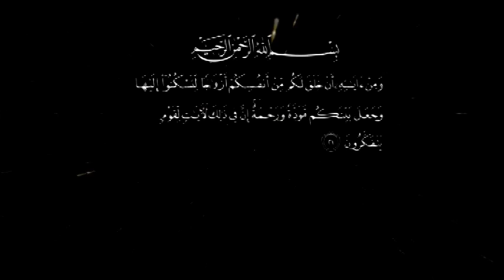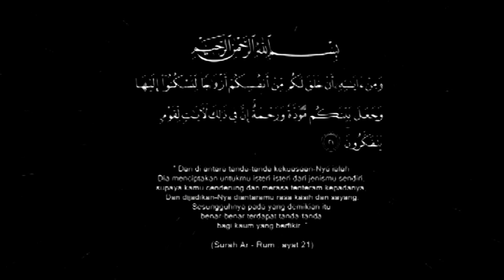Pernikahan Sukron Mas'ud dengan Muslikah (Part 01)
Prosesi Akad Nikah, Sukron Mas'ud (Putra Bapak Mas'udi & Siti Qomariyah) dengan Muslikah (Putra Bapak Ichwan & Ibu Muayanah). Mondokerto, Guntur Demak. Kamis Kliwon 22 September 2016. 20 Dzulhijjah 1437.